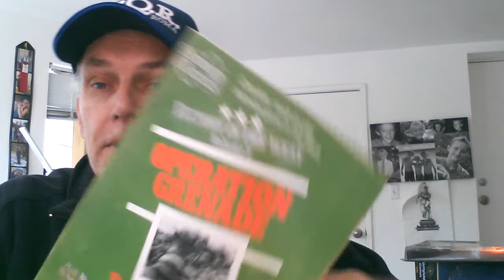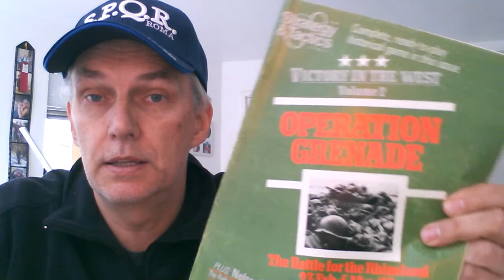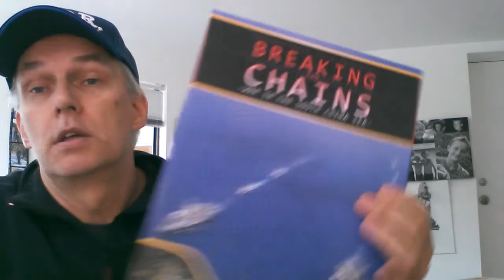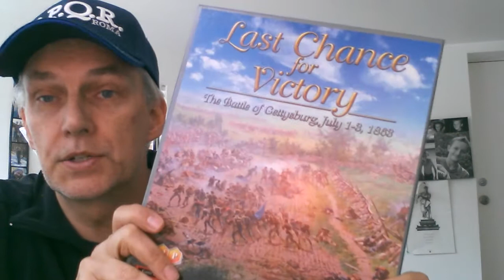In Da House - & Game On! Seattle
Recorded Monday 3rd Feb.